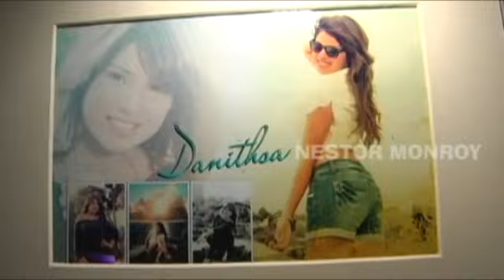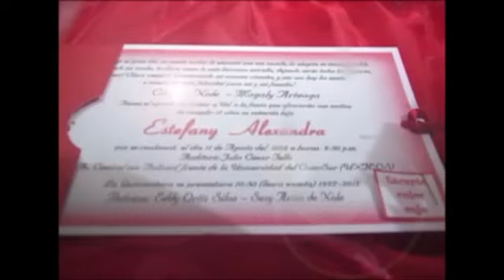CELEBRA TUS QUINCEAÑOS CON NESTOR MONROY H. EVENTOS INTEGRALES